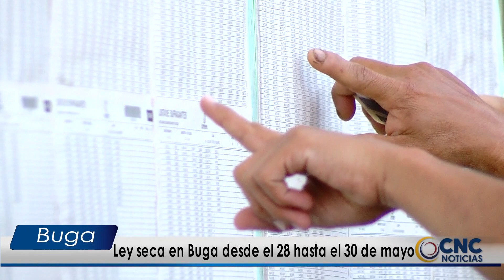Ley seca en Buga desde el 28 hasta el 30 de mayo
La administración municipal emitió el decreto municipal, que prohíbe la venta y consumo de bebidas embriagantes durante este fin de semana con motivo a las elecciones presidenciales